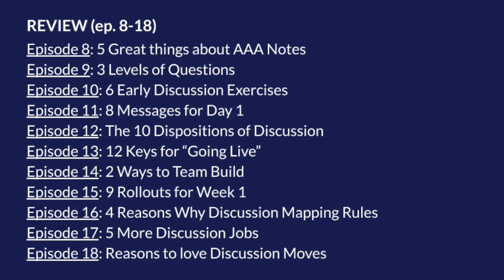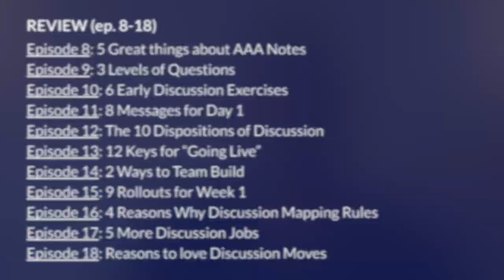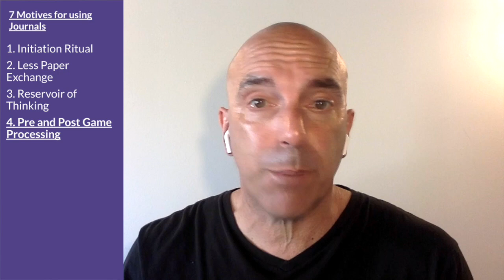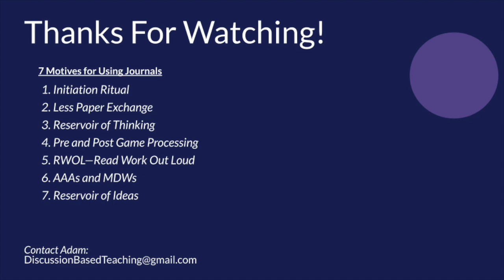Motives for using JOURNALS in your class || Episode #21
Here are 7 reasons why you should use journals in your class!

Special Thanks to:
- Gary Hendrickson for being the best Discussion Based Teacher I have ever known.
- Claire and Ben Halter, the dynamic sister and brother teaching duo for their masterly insights and deep commitment to their students.
- Sharon Song for being a beast, and for her designs, production and patience with a Gen Xer
- Stevie Wonder for being the funkiest person ever born.